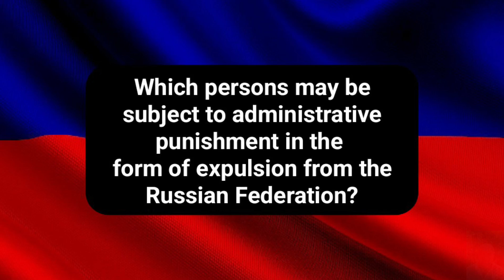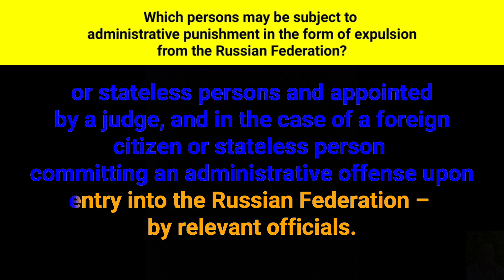Which persons may be subject to administrative punishment in the form of expulsion from the Russia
Which persons may be subject to administrative punishment in the form of expulsion from the Russian Federation?
According to part two of Article three, point, ten of the Code of Administrative Offences of the Russian Federation, administrative expulsion from the Russian Federation as a measure of administrative punishment is established in relation to foreign citizens or stateless persons and appointed by a judge, and in the case of a foreign citizen or stateless person committing an administrative offense upon entry into the Russian Federation – by relevant officials.